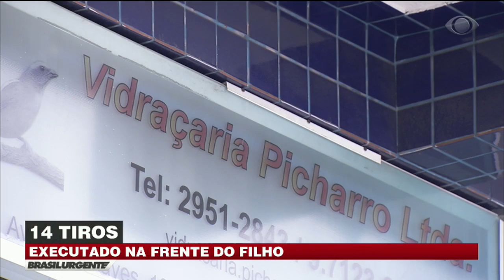Empresário é assassinado a tiros na frente do filho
O empresário estava acompanhado do filho em uma região de difícil acesso, na cidade de Mairiporã, na Grande São Paulo. Segundo o adolescente, que estava com a vítima no momento do ataque, os criminosos atiraram e não falaram uma única palavra.